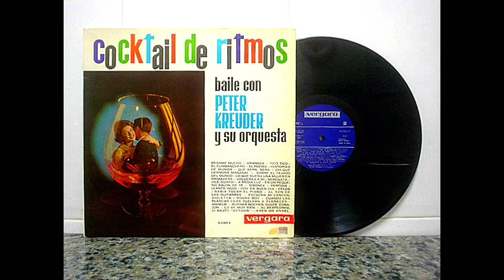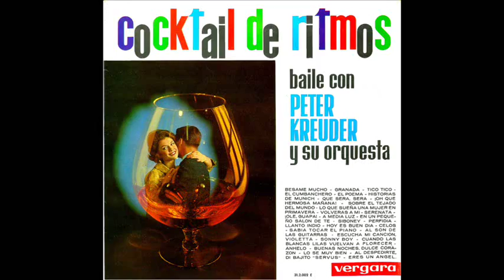Peter Kreuder - Sonny Boy (Medley)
La Orquesta de Peter Kreuder interpreta el poupurri formado por
"Sonny Boy", "Cuando las blancas lilas vuelvan a florecer",
"Anhelo", y "Buenas noches dulce corazón"
Del disco "Cocktail de Ritmos"
editado por Vergara en 1963. sonido mono
The Orchestra plays Peter Kreuder formed by the Poupurri
"Sonny Boy", "When the white lilacs bloom again"
"Longing" and "Good night sweet heart"
From the album "Rhythm Cocktail"
edited by Vergara in 1963. mono sound